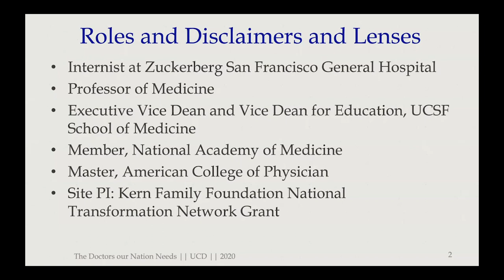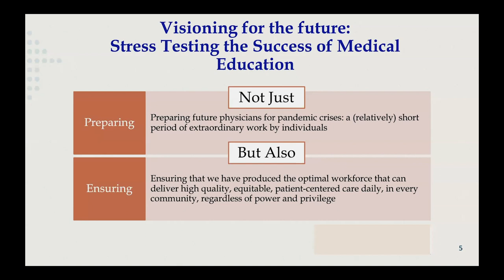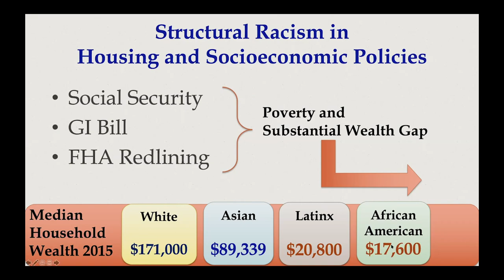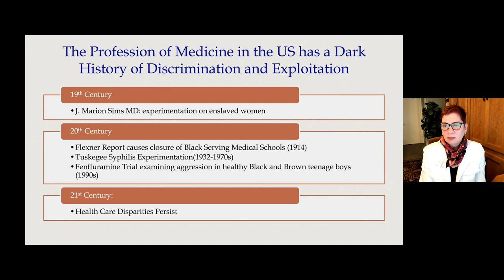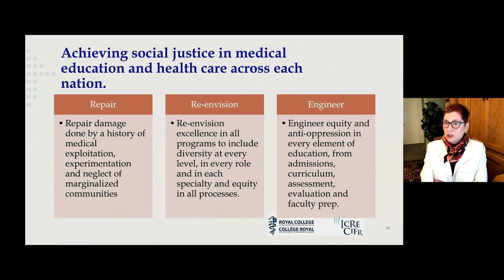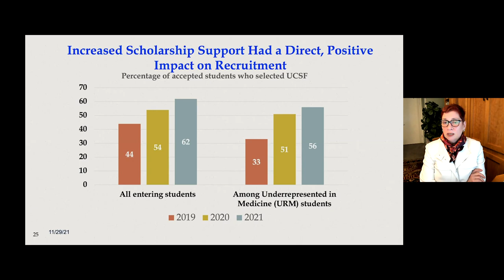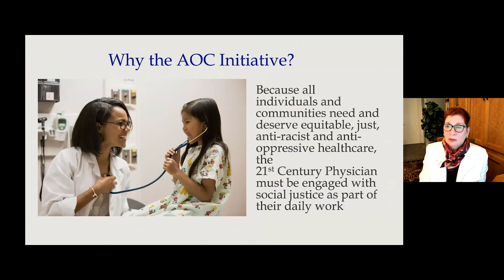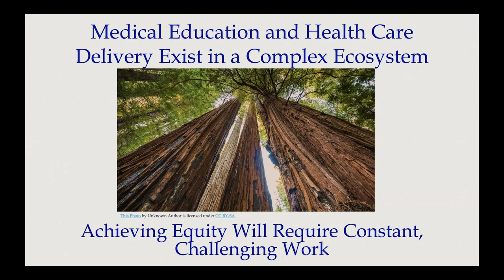Educating for Equity: The Doctors Our Nation Needs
How should we educate the doctors our communities need? How can we assure that current and future healthcare disparities are addressed by the field of medicine? Catherine Lucey, MD, MACP examines the history of disparities in healthcare, how interpersonal and structural racism contribute to those disparities, and describes a path forward starting with how we train medical students.  Recorded on 11/29/2021. [Show ID: 37576]

00:00 - Start
00:15 - Catherine R. Lucey, MD
54:03 - Q&A